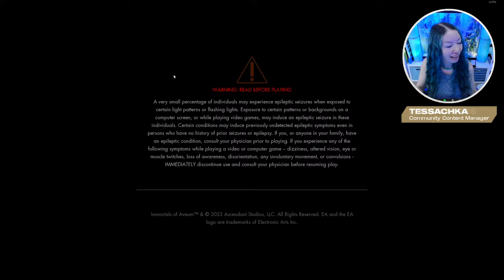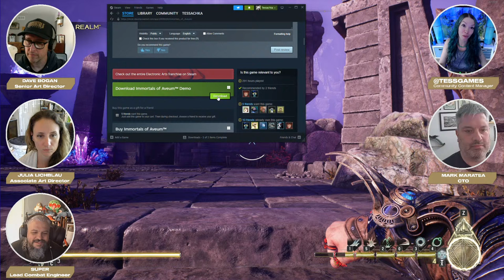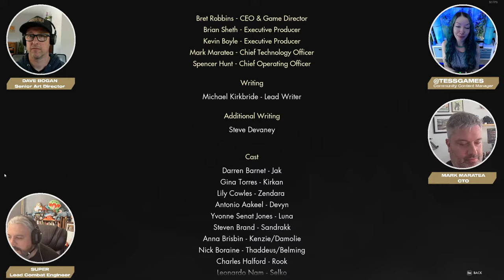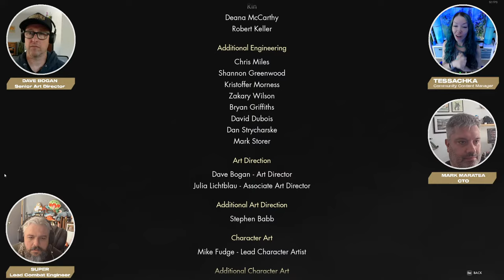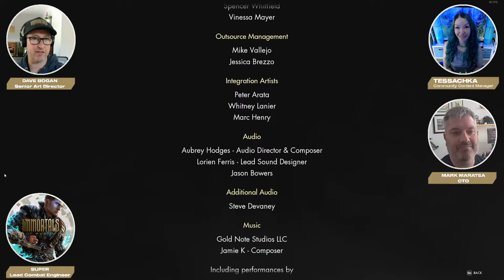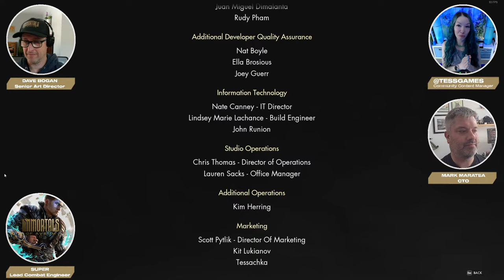Immortals of Aveum Adventures in New Game + Bonus Stream!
We're celebrating Immortals of Aveum joining Playstation Plus this month!

PlayStation Plus members can claim the full standard version of Immortals of Aveum as part of the April Monthly Games Catalog starting April 2nd.

If you're new to Immortals of Aveum, you can start your journey in the Free Trial on Playstation 5 and Xbox Series X|S, or the free PC Demo on Steam, out now!

Check out our Deep Dive series of videos to get all the gameplay tips and tricks you'll need to decimate your enemies in the fight to save Aveum

Made by the creators of Call of Duty and Dead Space, Immortals of Aveum is set in an original fantasy universe engulfed in magic, rife with conflict, and on the verge of oblivion. Ascendant Studios is an independent team of veteran developers with BAFTA and Game of the Year award-winning experience, and EA Originals published the studio's debut title. Immortals of Aveum is built on Unreal Engine 5 and available now on PlayStation 5, Xbox Series X|S, and PC on August 22, 2023.